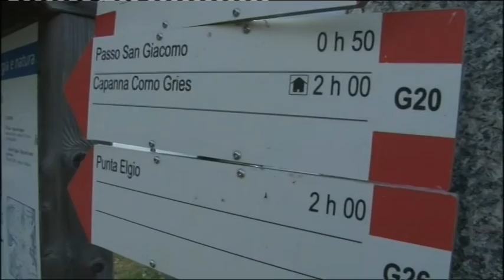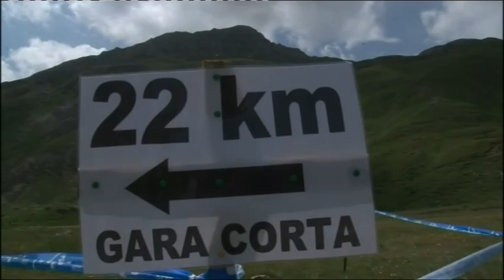Sportivamente del 26 luglio 2015